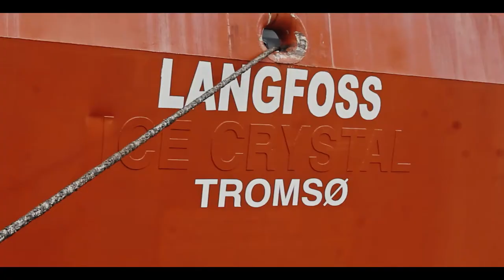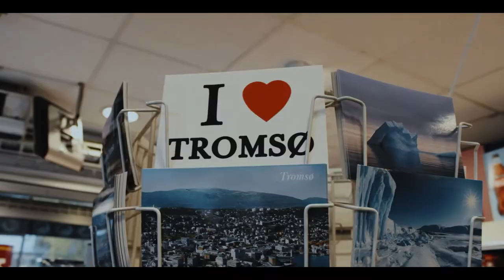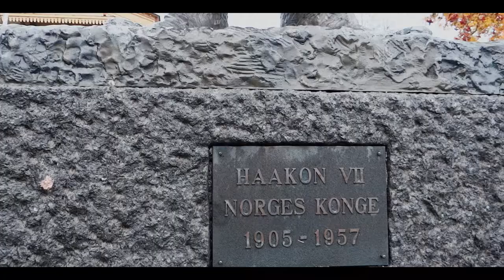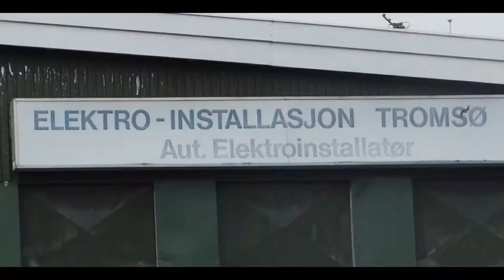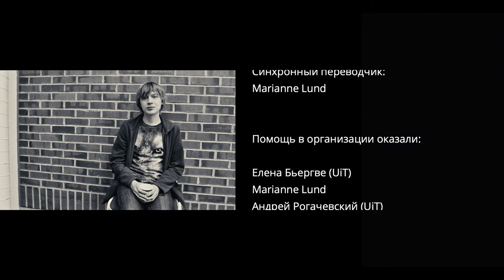TROMSØ - ТРОМСЁ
Hva kan man gjøre med et vanlig kamera og mobiltelefon og to språk, norsk og russisk?

TROMSØ er en kort russisk-norsk dokumentarfilm laget av russiske og norske studenter fra Murmansk arktiske statlige universitet og UiT Norges arktiske universitet. Dette er resultatet av et språklig filmverksted, del av prosjektet HOMO LUDENS (‘Det lekende mennesket’). Filmverkstedet var ledet av Svetlana Bokova, Valerij Gavel og Aleksandr Znaskevitsj (REC.A, Murmansk). Alt som dere ser i denne videoen, ble filmet av studentene selv, klippingen ble gjennomført av studio REC.A. Prosjektet er støttet av Barentssekretariatet (172525), prosjektansvarlige er Svetlana Sokolova og Guro Reisæter, UiT.

Что можно сделать при помощи обычного фотоаппарата и мобильного телефона и двух языков, норвежского и русского?

ТРОМСЁ – короткометражный русско-норвежский документальный фильм, снятый русскими и норвежскими студентами из Мурманского арктического государственного университета и Норвежского арктического университета г. Тромсе. Этот фильм – результат языкового киноворкшопа, первой части проекта HOMO LUDENS («Человек играющий»). Киноворкшоп провели Светлана Бокова, Валерий Гавель и Александр Знаскевич (студия REC.A, Мурманск). Все, что вы видите в этом видео, снято самими студентами, монтаж студии REC.A. Проект получил поддержку Баренцева Секретариата (172525), кураторы проекта – Светлана Соколова и Гюро Рейсетер, Норвежский арктический университет г. Тромсе.